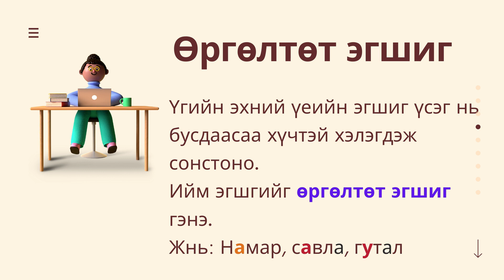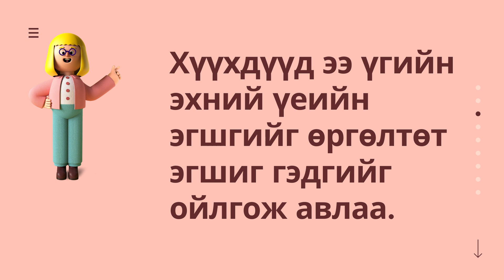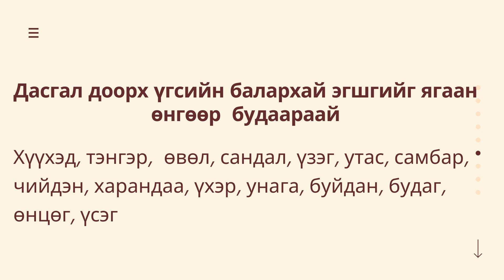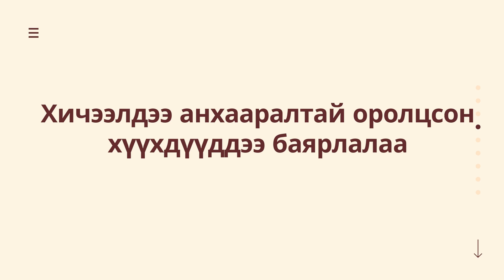Vlog16 өргөлтөт ба балархай эгшиг